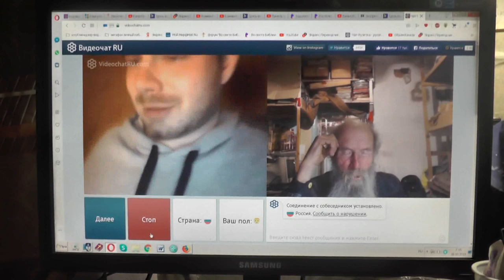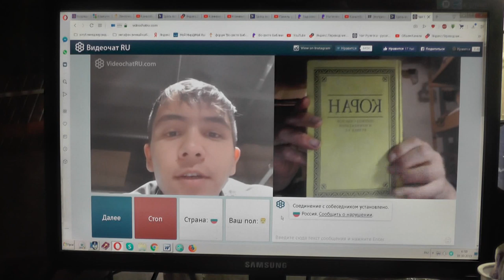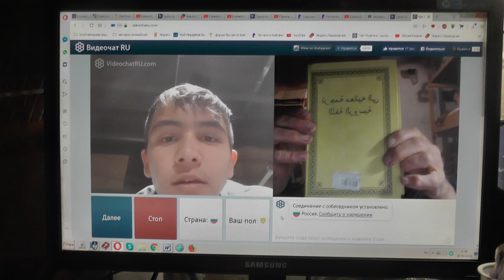№28. Иоан.3:36 Верующий в Сына имеет жизнь вечную,..